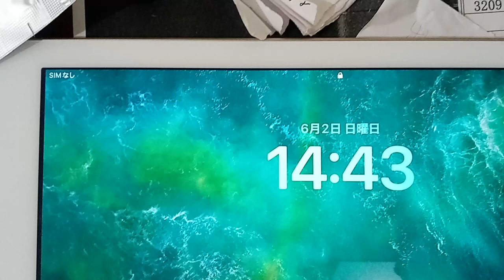KVID2921、佳子ちゃんへのメッセージ台風や豪雨の元になるから辞めなさい悪ふざけが多過ぎる昔から文仁様達から叱っても良い事を認めてもらっています。徳仁様も「忌憚のない意見を言ってくれたらいい」です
下記の欄をYouTubeの検索欄に貼り付けて下さい。先にこちらの番号からです。動画が公開出来ないような設定をするからですよ。公務員などなのに。昔からいさぎが悪い時点で辞めなければならない、だったでしょう。
KVID2934佳子ちゃんや皇室の方達やまとも側の各議員やマスコミの方達へ元々の２０１９と２０２０が公開出来無いのでこちらで撮影しました。

KVID2922、佳子ちゃんへのメッセージ台風や豪雨の元になるから辞めなさい悪ふざけが多過ぎる昔から文仁様達から叱っても良い事を認めてもらっています。徳仁様も「忌憚のない意見を言ってくれたらいい」です

９７番の地震についてなど重要な物が多いです。音楽関係も私のホームページから見れます。YouTubeは広告有なら無料。広告無しなら一月現在は１０００円です。